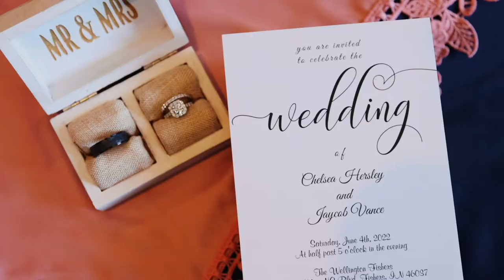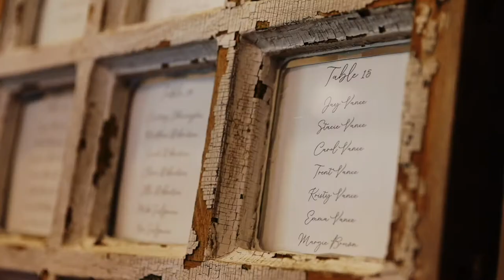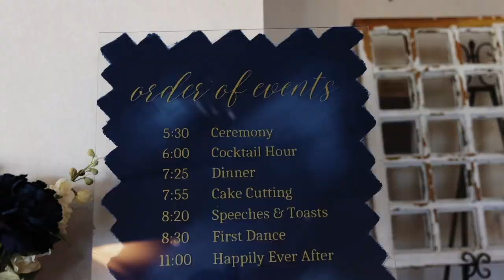CHELSEA & JAYCOB | LVP Studios Wedding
WEDDING (All Day, PHOTO & VIDEO)
1 shooter designated for video